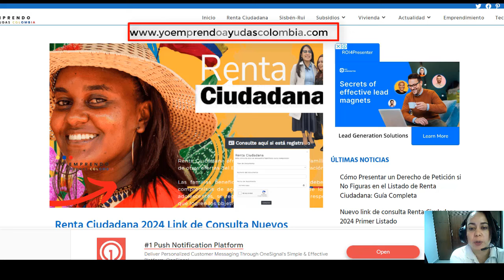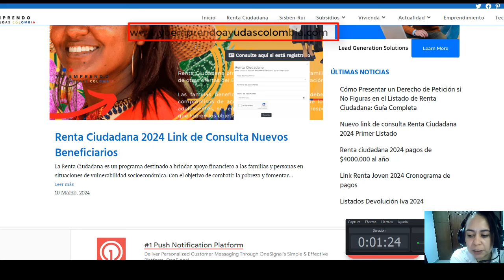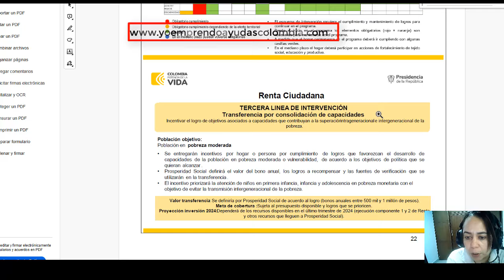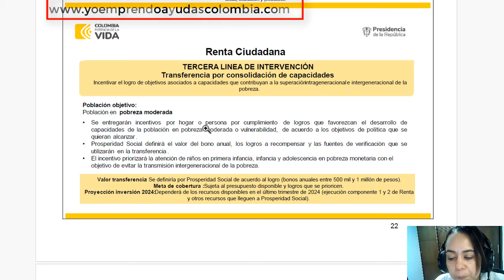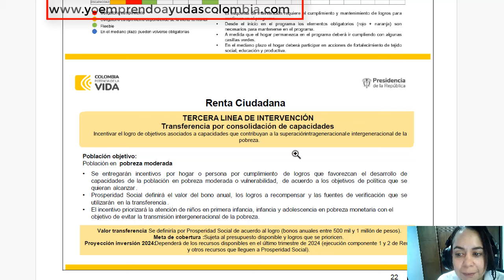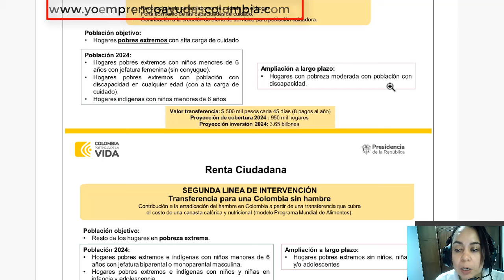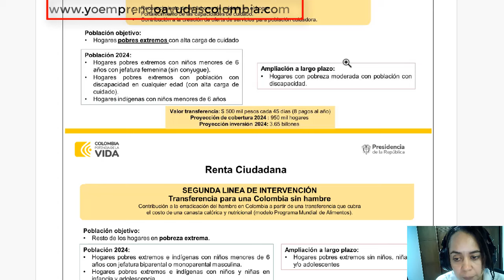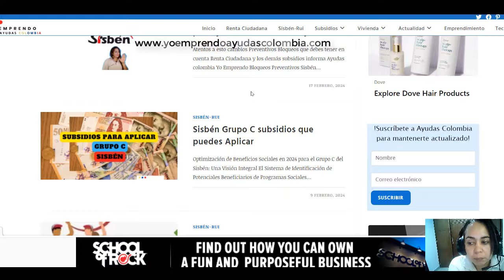🟢Grupos B Recibe Renta Ciudadana?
el canal brinda toda la informacion de subsidios y ayudas del gobierno actualizada